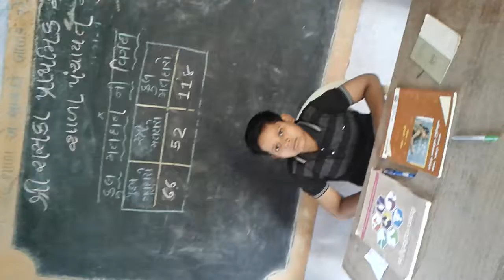Education of Election by electing the best students in their class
At Raska Pry school by Tr Sureshbhai parmar